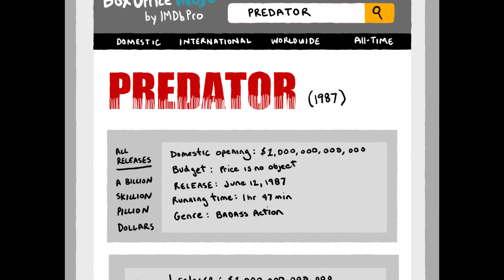Predator Basically Explained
Do you love the Predator movies? Do you think they make any sense? Well, they don't! Keep watching to find out why.